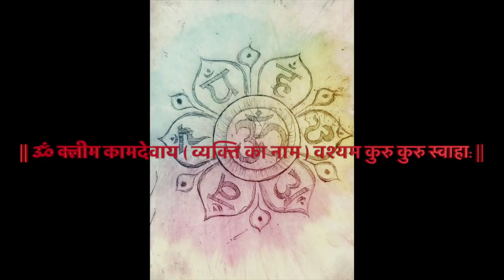|| चेतावनी || इस महामंत्र का जाप किया तो समझो वशीकरण पक्का | हर हालत में काम होकर रहेगा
Mantra = ( || ॐ क्लीम कामदेवाय ( व्यक्ति का नाम ) वश्यम कुरु कुरु स्वाहा: ||)